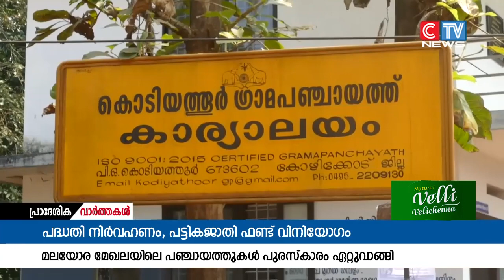പദ്ധതി നിർവഹണത്തിലും പട്ടികജാതി ഫണ്ട് വിനിയോഗിച്ചതിലും മികച്ച നേട്ടം കരസ്ഥമാക്കിയ മലയോര മേഖലയിലെ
പദ്ധതി നിർവഹണത്തിലും പട്ടികജാതി ഫണ്ട് വിനിയോഗിച്ചതിലും മികച്ച നേട്ടം കരസ്ഥമാക്കിയ മലയോര മേഖലയിലെ ഗ്രാമ പഞ്ചായത്തുകൾ പുരസ്കാരം ഏറ്റുവാങ്ങി.